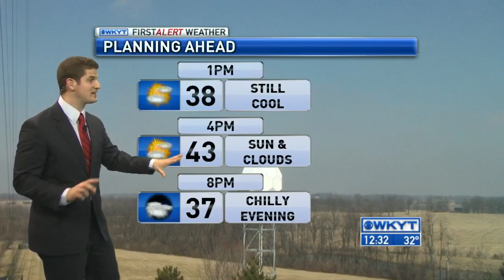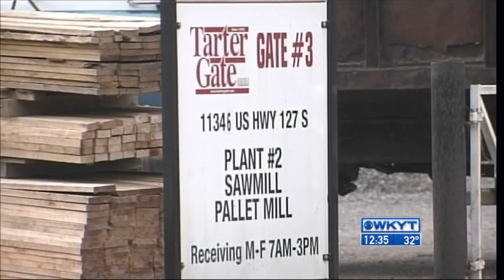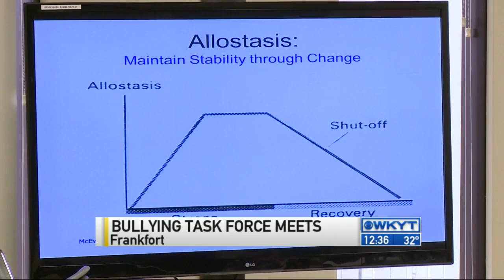WKYT News at 12:30 PM